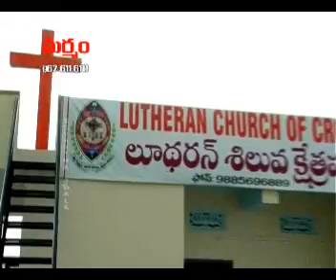A Promise for Generations (Thara tharala Vaagdhaanam) Part 1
The 1st part of 13th episode in Marmam Series aired on Subhavartha TV Channel on 4th December 2010 at 5.00 to 5.30 pm.